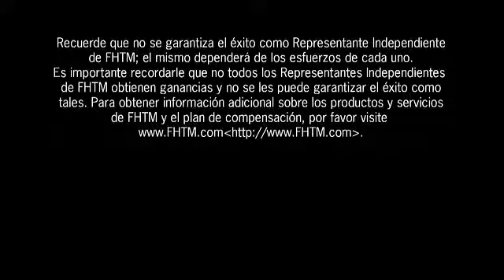FHTM Lifestyle: Presidential Ambassadors Alexis Adame & Teresa Morales (Estilo De Vida FHTM )